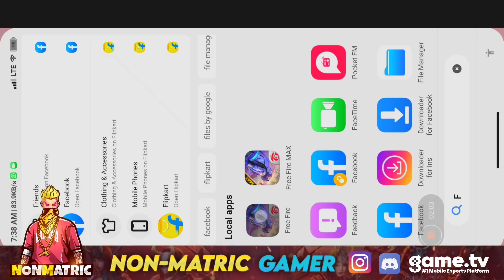New Hope Ascension Event In Free Fire | Hand Of Hope M1887 Skin | Token Tower Event Free Fire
To take part in our upcoming tournaments, giveaways download the game.tv app
#1 Mobile Esports Platform

More Social Media Information:)
Discord Server :

6) How To Get Hand of Hope M1887 & Plasma in Hope Ascension? || Free Fire New Luck Royale Trick

About This Game :
10-minute Survival Shooter!

Top Game Countries :
1.Garena Free Fire Indonesia Live
2.Garena Free Fire Brazil Live
3.Garena Free Fire Brasil Live
4.Garena Free Fire India Live
5.Garena Free Fire Singapore Live
6.Garena Free Fire Thailand Live